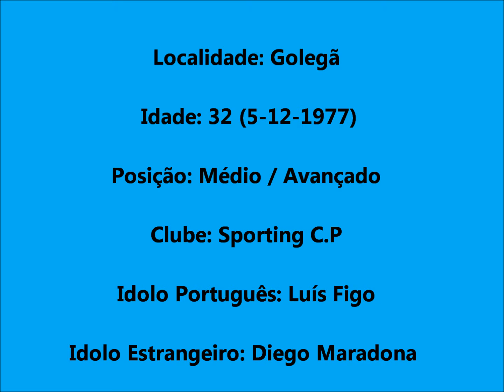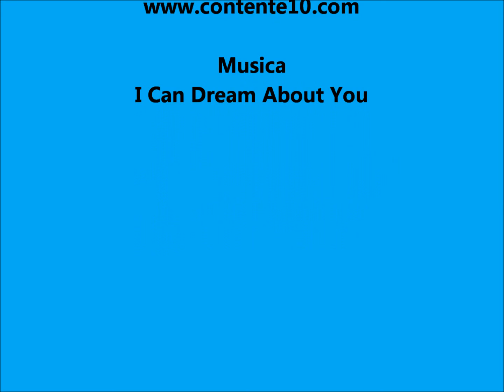Contente Golegã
Contente10